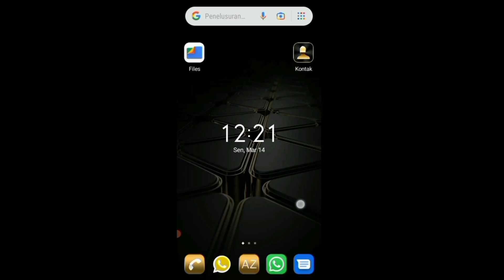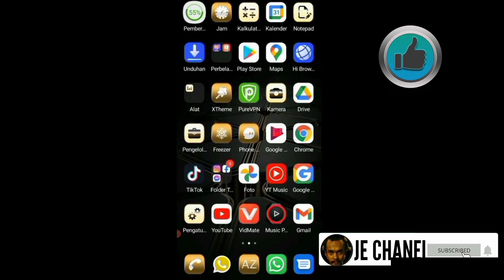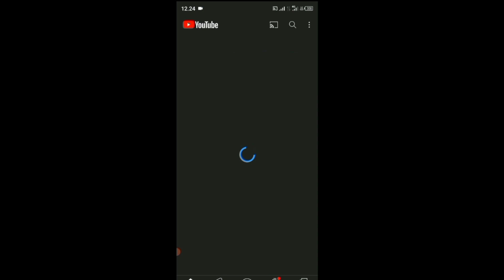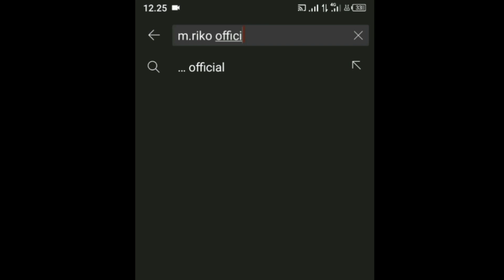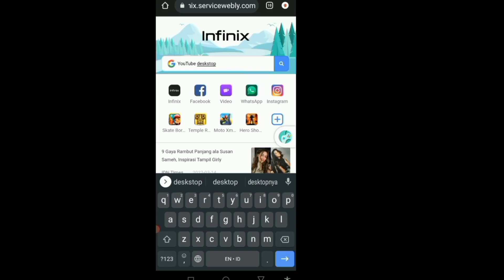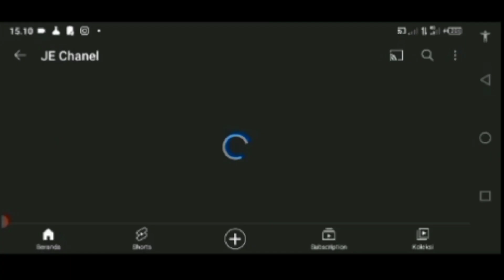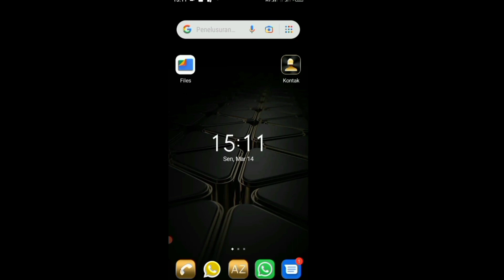Cara terbaru membuat chanel youtube//2022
JE chanel.
Cara paling mudah dan paling terbaru membuat chanel youtube.
Nonton video YouTube sambil bikin chanel YouTube dan menghasilkan uang.

Simak dan tonton videonya sampai habis
Support chanel ini :
- tekan like
- tekan lonceng
- beri komentar

# JE chanel # cara terbaru membuat chanel YouTube #

TERIMA KASIH